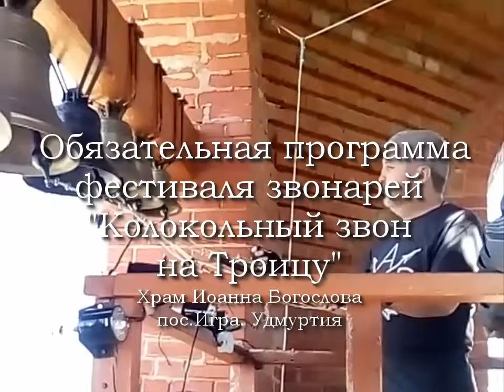Колокольный Звон 2019 фестиваль игра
Фестиваль колокольного звона в поселке Игра, Удмуртия.
21 июня 2019 года.
Храм Иоанна Богослова.